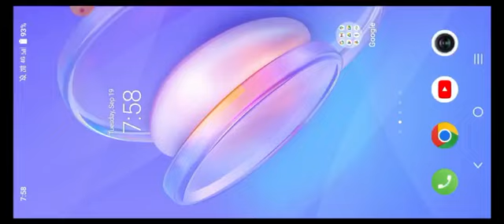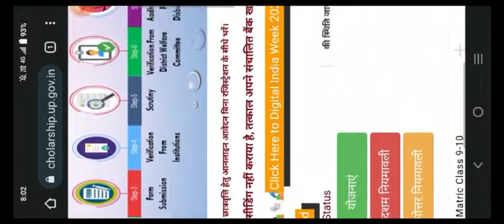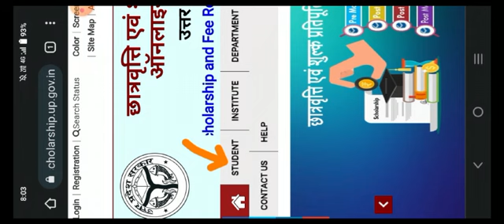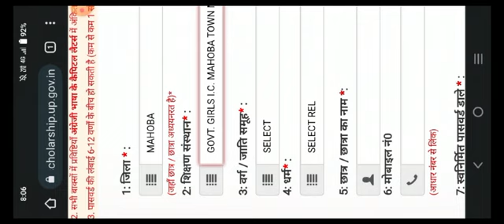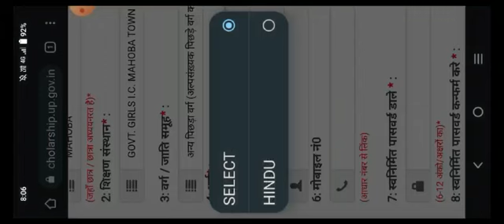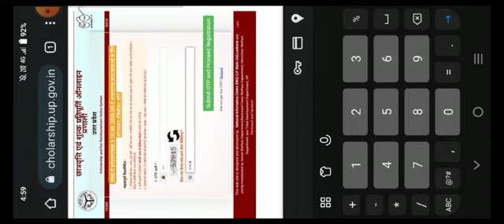up scholarship online form 2023-24 / upscholarship / scholarship form kaise bhare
up scholarship online form 2023-24 / up scholarship latest news / scholarship form kaise bhare |

UP Scholarship Online Form Kaise Bhare 2023-24 Class 9th 10th |UP Scholarship Online kaise kare 2024

UP Scholarship Online Kaise Kare 2023-24 | UP Scholarship Online Form Fill Up 2023-24

आज का टॉपिक :- इस वीडियो मेंup scholarship online form के बारे सम्पूर्ण जानकारी दी गई है, अत: आप वीडियो को अंत तक जरूर देखें l
your query:-
up scholarship
up scholarship 2023-24 apply class 10 up scholarship 2023-24 apply class 11
up scholarship 2023-24 apply class 10th up scholarship 2023-24 apply class 12th
scholarship apply from 2024